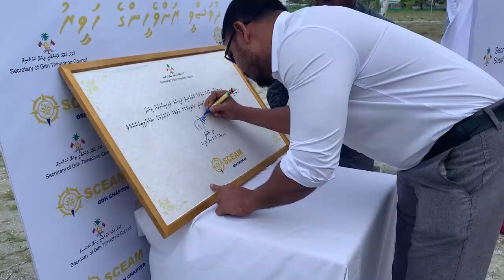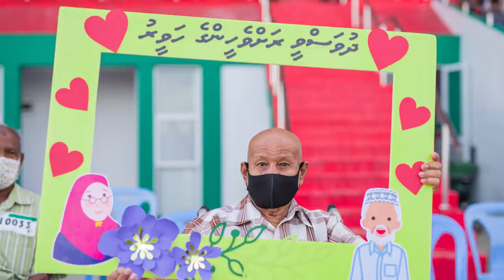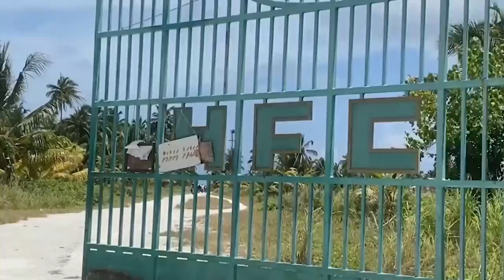Hafthaage Kabare' 01 (GDh. Atoll)